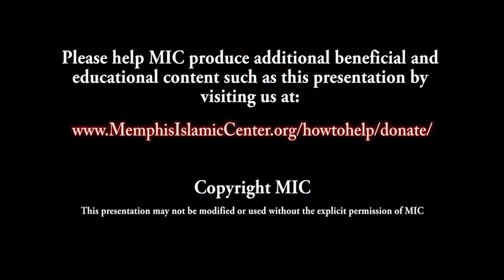Seerah of Prophet Muhammad 88 - Battle of Tabuk 2 ~ Dr. Yasir Qadhi | 27th August 2014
Title: Battle of Tabuk - Part 2

One of the most elite of the companions from the Ansar was Ka'b b. Malik (ra), a brave companion who participated in every obligatory battle & expedition alongside the Prophet (SAW) except the obligatory expedition of Tabuk.

Such a crime is so unbecoming of a Muslim that only the hypocrites who pretend to be Believers would commit such an atrocity.

However, even in the midst of all odds against him, with such a major sin on his record, Ka'b b. Malik (ra) conquered his trials and came out victorious because of his truthfulness and sincerity.

Join Shaykh Dr. Yasir Qadhi as he unravels one of the most heart-wrenching stories in the the Seerah of the Prophet (SAW)

Study the biography of the single greatest human being that ever walked the surface of this earth, whom Allah sent as a Mercy to Mankind.

This lecture was recorded on 27th August 2014